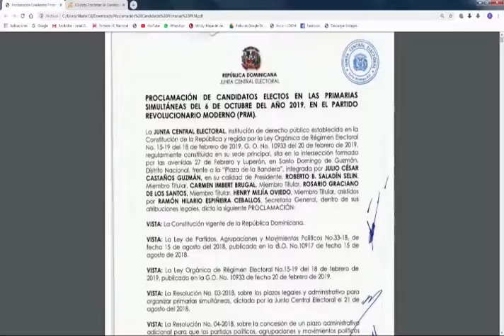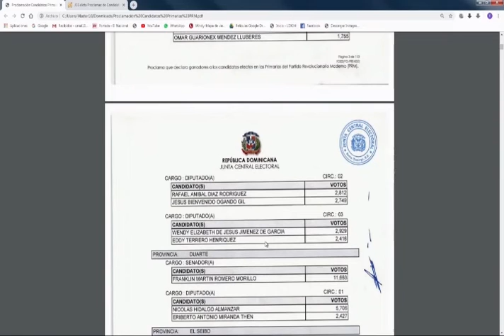Lantigua dice politólogo habló mentiras cuando dijo que la JCE no había proclamado candidatos